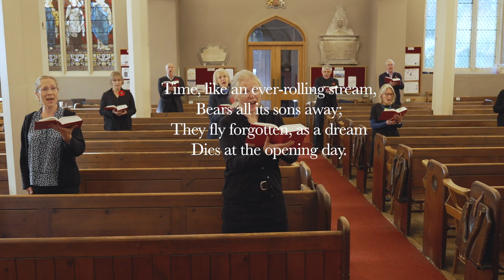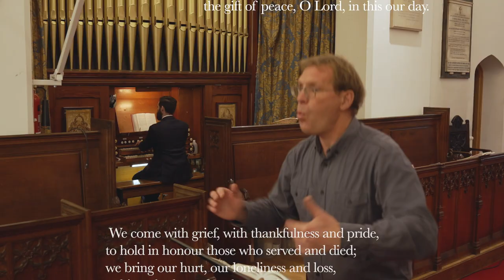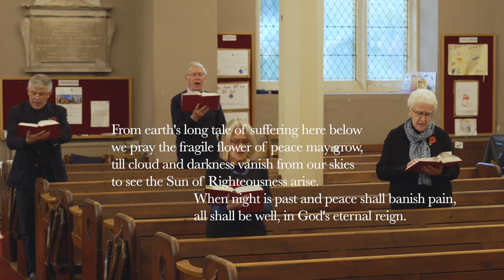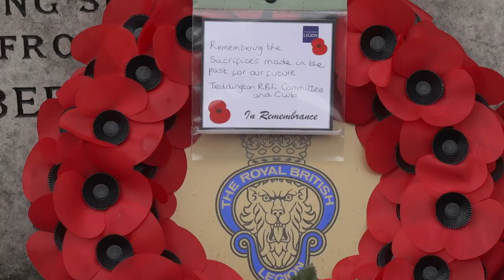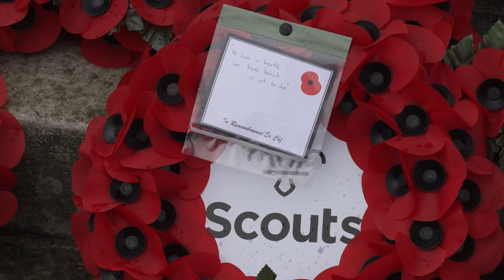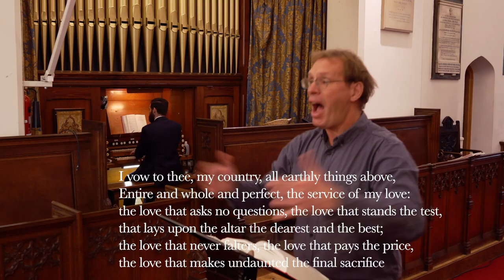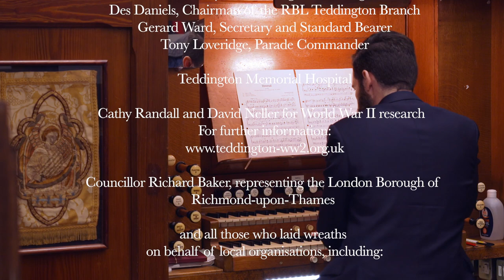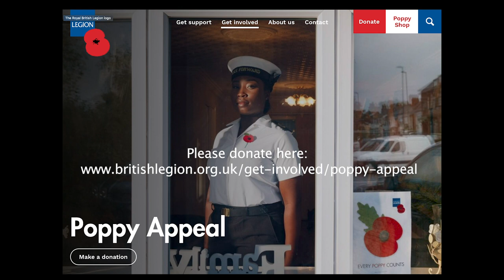Remembrance Sunday, 8th November 2020